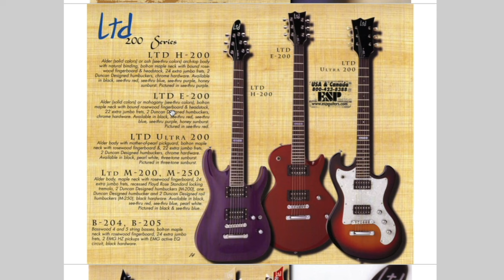The Edwards by ESP Eclipse that you've probably never seen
The Edwards by ESP E-MA Eclipse is a weird mix of traditional and modern specs. Despite that it is a damn good guitar. I think it only needs a set of good pickups.

0:00 Intro
1:16 The Edwards Eclipse
3:35 The Specs
5:12 The Pickups
7:01 Bridge & Tailpiece
7:38 Body & Neck
11:01 Back & Electronics
13:01 The Weight
13:07 Tone Demo
15:38 My Thoughts

Gear used to record this video:
Amp: Diezel VH-4 120W Head
Cab: Diezel 2x12 Vintage 30 Rear Loaded
Mic: Shure SM57, Audio-Technica AT2035
Interface: M-Audio 192/4
Camera: Sony A6400 with Sigma 30mm F1.4 and Iphone 13 Pro Max
Stands: Athletic stand for cab microphone